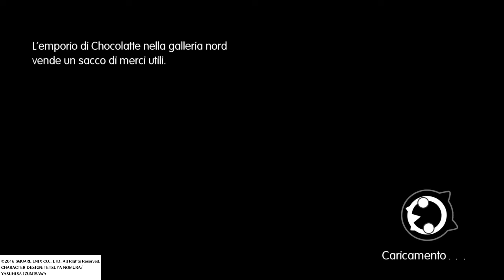WORLD OF FINAL FANTASY_Parte 20: Capitolo 6 -Esplorando Picchi Gelidi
Che mazzata dal boss